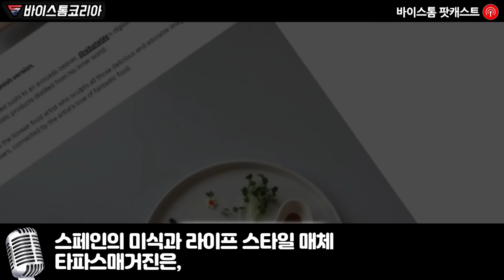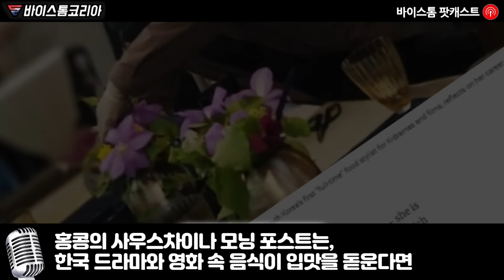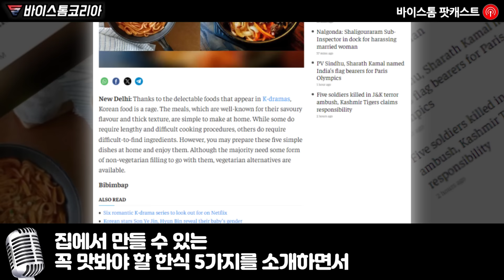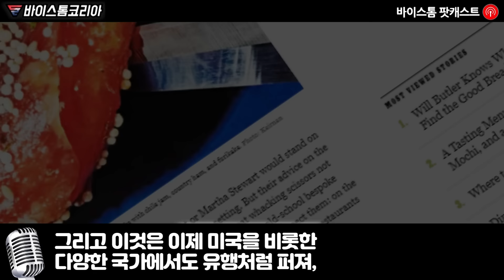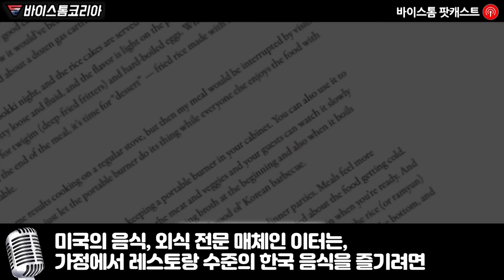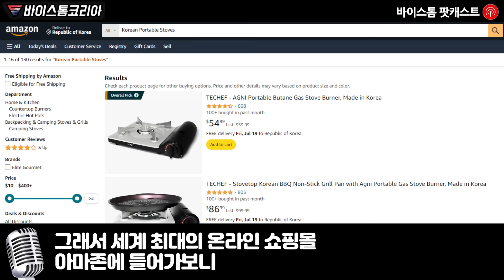“이것들이 있어야 진정한 한식 갬성의 완성이잖아요” 휴대용 가스버너와 주방 가위가 불티나게 팔리는 미국 실제 상황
한식 해먹는 외국인들 늘어나자
상상도 못 한 한국 물건 2가지가 전세계 주방에 침투하고 있는 이유